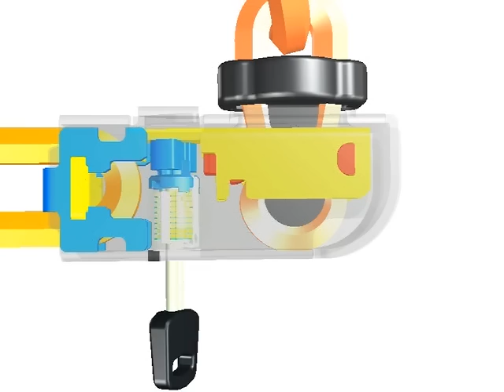ABUS City Chain X Plus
ABUS Locks